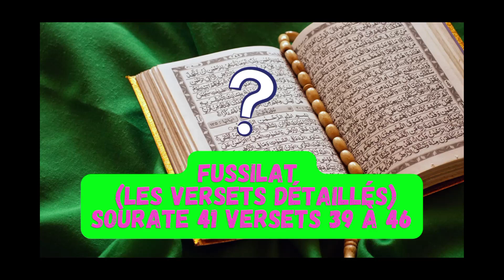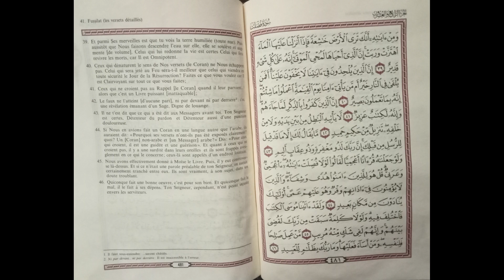"Lecture Apaisante de la Sourate 41 Fussilat en Français | Coran Français Audio" S. 41 - V. 39 à 46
"Lecture Apaisante de la Sourate 41 Fussilat en Français | Coran Français Audio"

Description de la vidéo : 🌙 Découvrez la sourate 41 du Coran, Fussilat (Les Versets détaillés), récitée avec une grande sérénité en français. Immergez-vous dans la spiritualité de ces versets en français, qui vous offrent une occasion d'approfondir vos connaissances et votre compréhension du Coran. Que vous soyez chez vous ou en déplacement, laissez cette récitation enrichir votre journée.

☀️ La sourate Fussilat est une sourate Mecquoise qui traite des thèmes de la révélation divine, de la foi, et de la nécessité de la compréhension et de la réflexion. Elle rappelle également l'importance de la gratitude envers notre Créateur et les conséquences du reniement de Ses messages.

📖 Rejoignez-nous dans cette lecture pour une expérience d'écoute méditative et un moment de réflexion spirituelle. N'hésitez pas à partager cette vidéo, à commenter et à aimer si vous trouvez réconfort et guidage dans ces paroles.

🕌 Que cette lecture vous apporte paix et sagesse.